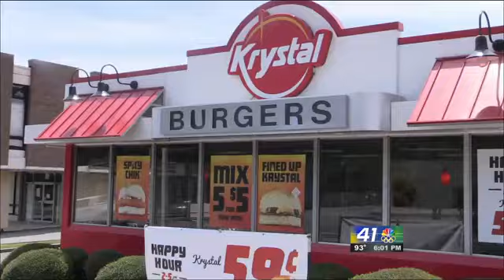Suspect wanted in restaurant robbery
The Krystal restaurant on Gray Highway was robbed Friday morning.